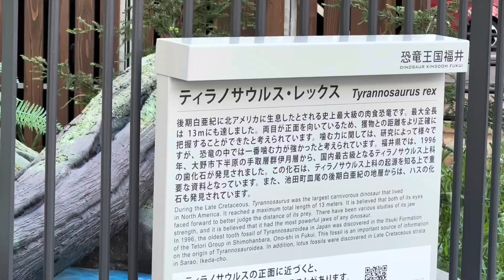福井駅前の恐竜🦕と路面電車2024.7.21